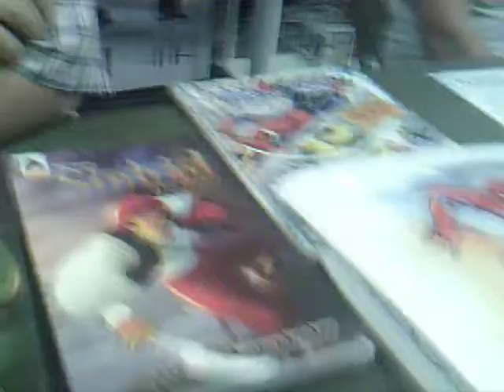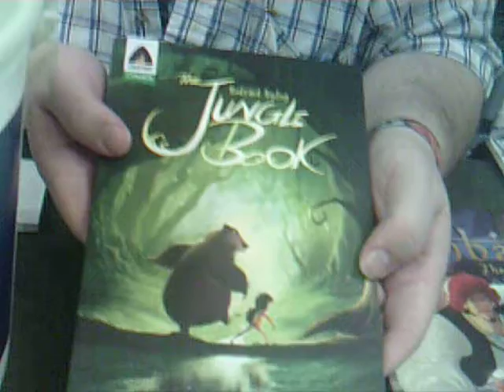NC Rowan County Anime Group 523 podcast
Robert Interview Writer Dan Johnson at Chalotte Comiccon On
Dec 14 2014. For more Information about this anime group please stop by this website;